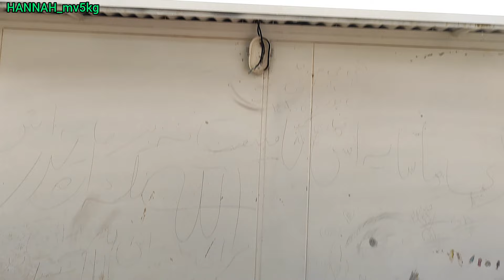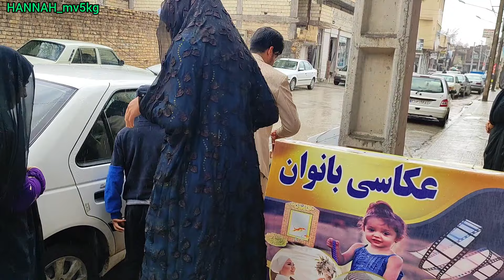From the fight between Engineer and Saifullah to reconciling them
The sun beat down mercilessly on the arid landscape as the engineer and Saifullah faced off in a heated argument. The engineer, a city-dweller who had come to the nomadic camp to survey the land for a new road, was frustrated by Saifullah's resistance to the project. Saifullah, a proud nomadic man who had lived on the land for generations, saw the road as a threat to his way of life.

 The two men stood toe to toe, their voices raised in anger as they argued over the future of the land. The engineer insisted that the road was necessary for progress and development, while Saifullah argued that it would destroy the natural beauty of the landscape and disrupt the nomadic way of life.

 As the argument escalated, Ayesha, a wise and compassionate nomadic woman, stepped in to mediate. She spoke softly but firmly, reminding both men of the importance of finding a peaceful solution to their differences. Ayesha's words had a calming effect on the engineer and Saifullah, who both took a step back and listened to her wise counsel.

 Ayesha suggested that they take a walk together through the land, to see it from each other's perspective. Reluctantly, the engineer and Saifullah agreed, and they set off on a journey that would change their lives forever.

 As they walked, Ayesha pointed out the beauty of the land, the delicate balance of nature that had sustained the nomadic people for generations. The engineer began to see the land through new eyes, realizing the importance of preserving its natural beauty for future generations.

 Saifullah, too, began to see the engineer's perspective, understanding the need for progress and development in a changing world. As they walked and talked, the walls of anger and resentment between them began to crumble, replaced by a newfound respect and understanding.

 When they returned to the camp, Ayesha's sister Manus greeted them with a warm smile. She had prepared a feast to celebrate their reconciliation, a symbol of the unity and harmony that had been restored between the engineer and Saifullah.

 As they sat down to eat together, the engineer and Saifullah shared stories and laughter, realizing that they had more in common than they had ever imagined. They toasted to their newfound friendship, grateful for the wisdom and compassion of Ayesha and Manus, who had brought them together in peace and harmony.

 And so, the engineer and Saifullah put aside their differences and worked together to find a compromise that would benefit both the nomadic people and the need for progress. The road was built, but it was done so in a way that preserved the natural beauty of the land and respected the nomadic way of life.

 Thanks to the efforts of Ayesha, Manus, and the engineer and Saifullah, the land remained a place of beauty and harmony, where people from all walks of life could come together in peace and understanding. And the road that had once been a source of conflict became a symbol of unity and cooperation, a reminder that even the fiercest of enemies can find common ground when guided by wisdom and compassion.

1.
2.
3.
4.
5.
6.
7.
8.
9.
10.
11.
12.
13.
14.
15.
16.
17.
18.
19.
20.